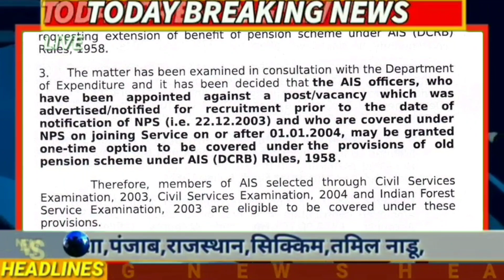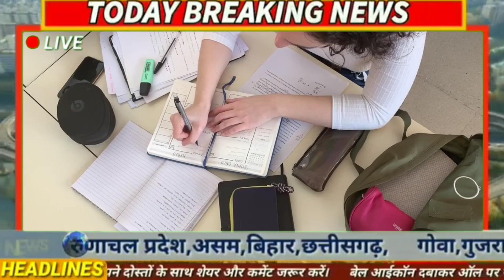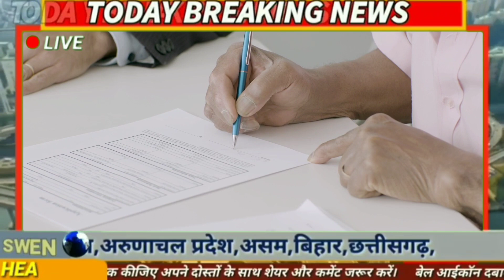खुशखबरी: DoPT ने कर्मचारियों को दिया OPS का मौका। NPS to OPS breaking News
NPS to OPS : कर्मचारियों को सौगत। Old pension latest News Today. Government employees News Today. DoPT Order for OPS.